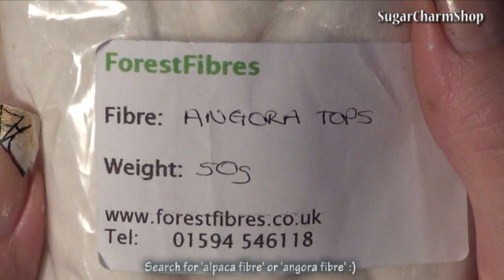Miniature Bunnies / Rabbits - Polymer Clay Tutorial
Hey Guys! Today's tutorial is for these fluffy bunnies :)
I know I already have a bunny polymer clay tutorial, but this is a slightly more detailed version. I used fur from alpacas and angora bunnies - make a search on Google or ebay to find websites/sellers for this type of fibre :)
Next tutorial is going to be food related ^^